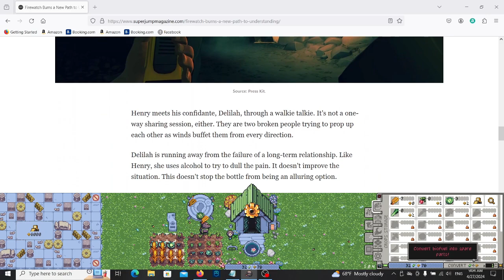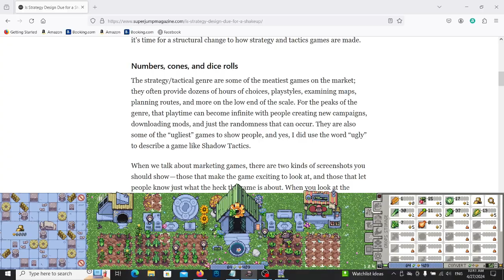Indie Review - Rusty's Retirement